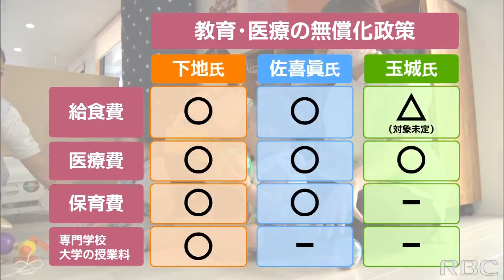沖縄県知事選シリーズ① 「暮らしと経済」県経済の活性化と、暮らしの安定・向上を訴える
沖縄県知事選挙 シリーズ・決選2022①「暮らしと経済」様々な政策を掲げ県経済の活性化と、暮らしの安定・向上を訴える候補者たち。2022/09/05

RBC沖縄県知事選挙特設ページ内にて、候補者情報掲載中！
投開票日には開票速報をライブ配信！！
【2022 沖縄県知事選挙開票速報】
【9月11日投開票【沖縄県知事選挙2022】候補者情報】